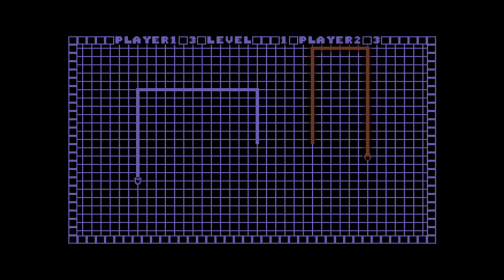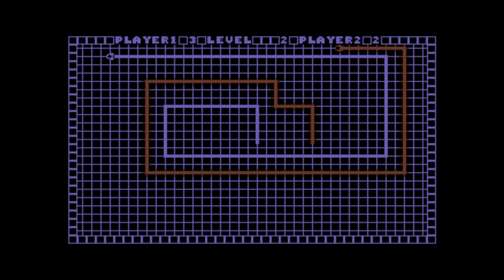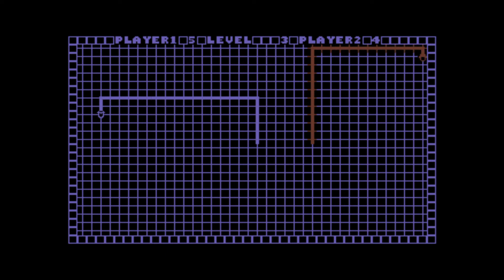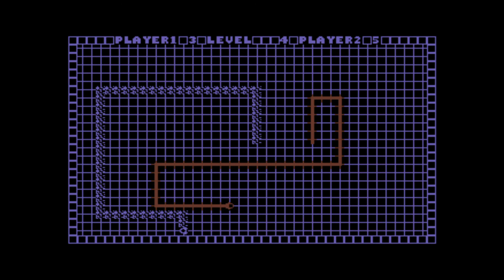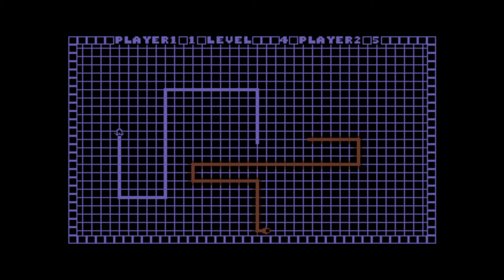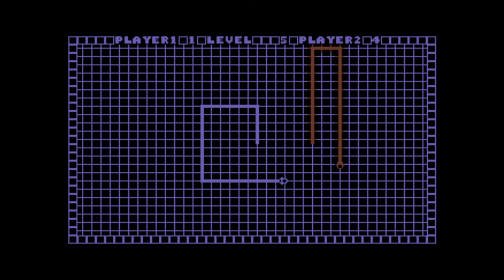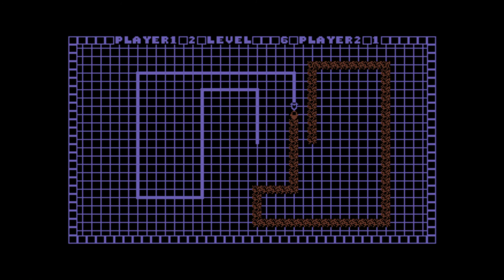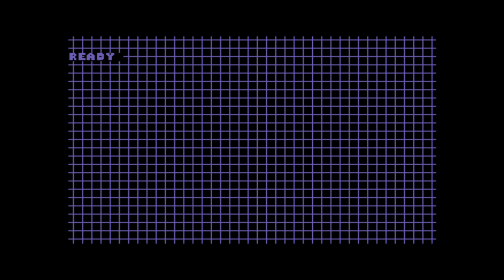Tron (C64) | Tron Vs Ron | Great Scot Gamers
It's time for the showdown of Tron Vs Ron in Tron for C64!

The rules have changed and we're finally back in the same room! What better way to celebrate than with a nice game of Tron for the Commodore 64? The light cycles are arguably the most iconic and best scenes from the Tron films, and it translates rather well into a fun competitive game! Check it out as Tron tries to take out the dastardly Ron now, only on Great Scot Gamers!